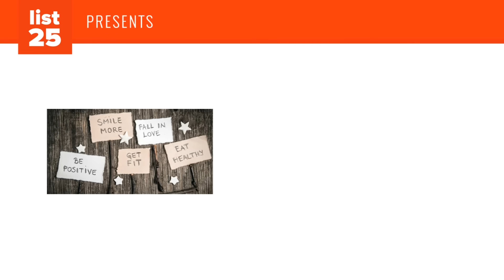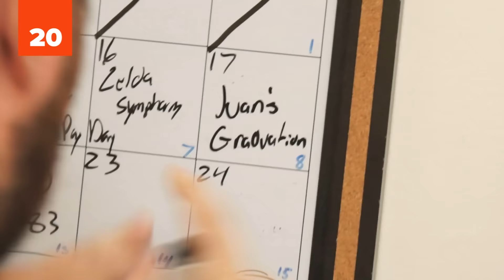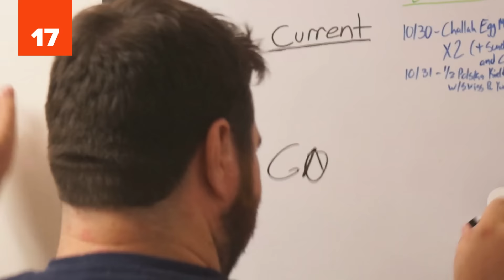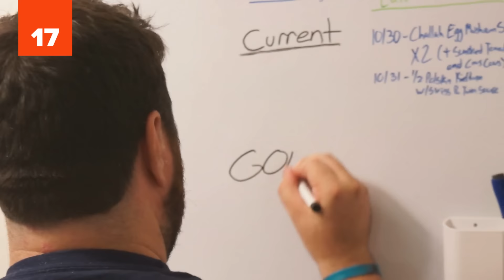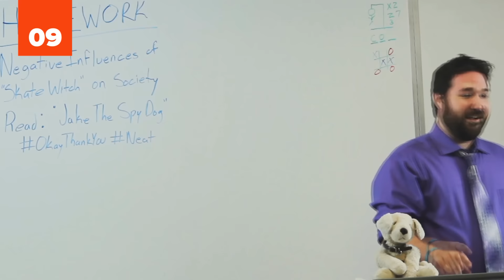25 New Year’s Resolutions That You Can Actually Keep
With the New Year approaching, now is the best time to think about some cool resolutions for the next year. Unfortunately, almost 90% of people who make New Year's resolutions fail to keep them. One of the reasons why the success rate is so low is that people often resolve goals that are very difficult (if not impossible) to achieve. To help you become more successful with your plans for the New Year, we compiled a post with resolutions that are not so hard to keep. If you want to stick to what you resolve, check out these New Year's Resolutions That You Can Actually Keep.

25 New Year’s Resolutions That You Can Actually Keep | List25

Social life
Reading
Debts
Traveling
Learning a new language
Family time
Volunteering
Procrastination
Losing weight
Cooking
Fitness
Healthy food
Stress
Saving money
Charity
Sleep
Taking class
Smoking
Biking
Relaxing
Drinking
Writing diary
Job satisfaction
Tidiness
Making resolutions

PHOTO CREDITS:
21. The LEAF Project via flickr (public domain), 20. Steve Polyak via flickr, 19. Daniel Thornton via flickr, 16. Erich Ferdinand via flickr, 12. Pictures of Money via flickr, 11. Evstafiev via wikimedia commons, 10. Hobvias Sudoneighm via flickr, 8. Lindsay Fox via flickr, 7. US Embassy Canada via flickr, 6. Joakim Berndes via wikimedia commons, 3. reynermedia via flickr

25 Awesome And Useful Tips To Help Busy Students Eat Healthier